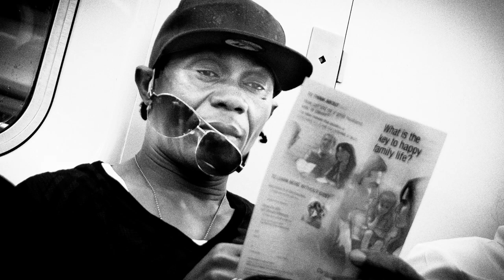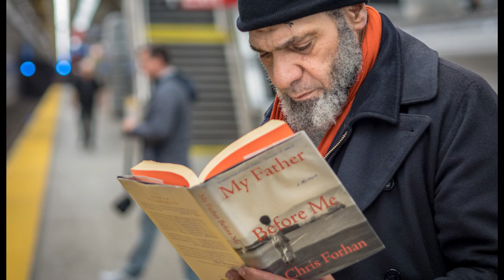Old and New Subway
"In New York City, underground art is a literal phenomenon." Huffington Post. We will explore the NYC Subway, finding astonishing museum-quality artworks in the Subway's labyrinth of corridors while we capture the energy and soul of the people who inhabit the underground street. In the Old Subway, we'll shoot a Roy Lichtenstein mural, passageways lined with colorful glass mosaics and a profusion of work in unexpected materials, all without leaving the subway! In the New Subway, e'll shoot Chuck Close's and Vik Muniz' extraordinary contemporary mosaics and the spectacular Oculus at the World Trade Center Transportation Hub.